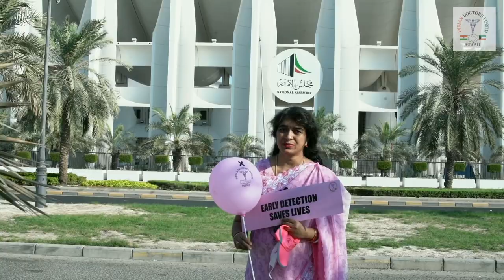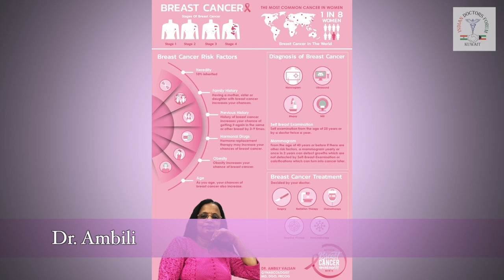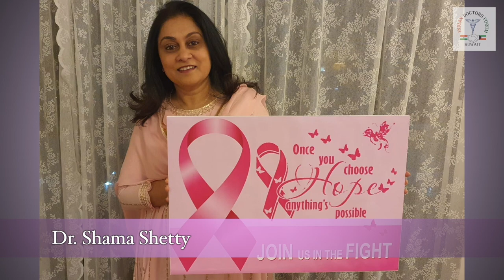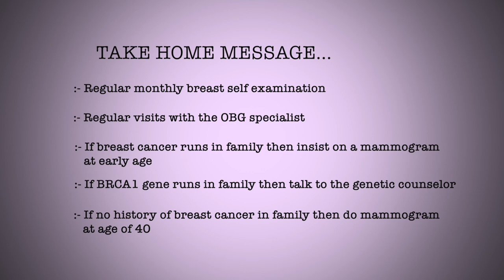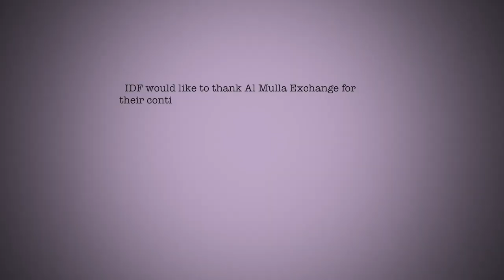IDF Breast Cancer Awareness Campaign -A Trailer Oct. 2020